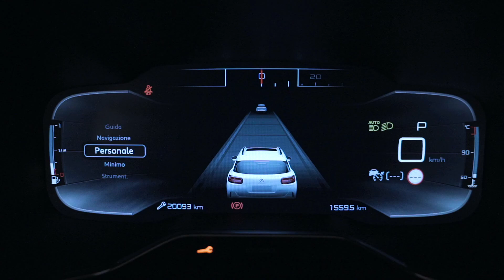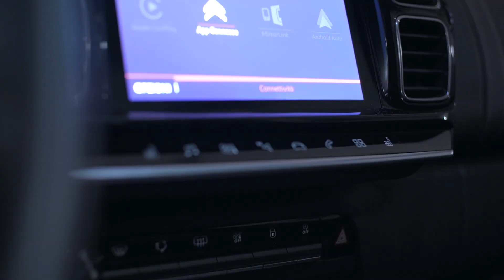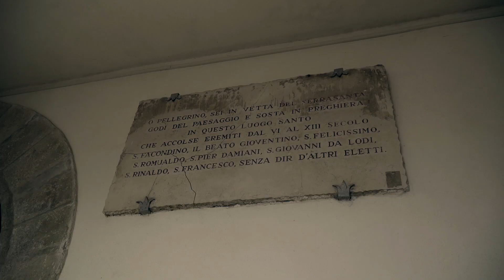Con la Citroën C5 alla scoperta del paesaggio, e non solo..., del Centro Italia | Motori360